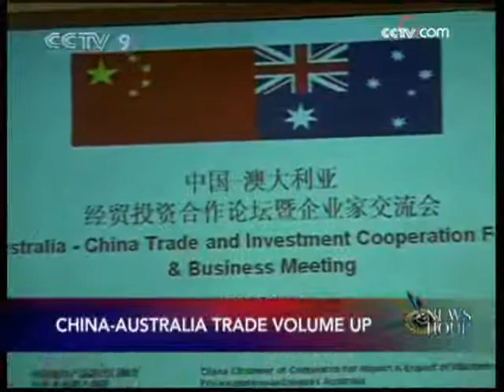China Australia trade volume jumps 30% year to date - 30 May 09